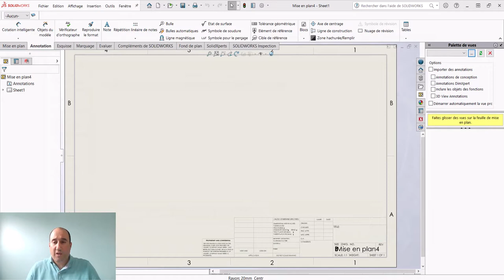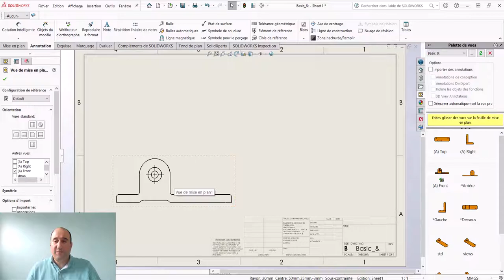Trucs et Astuces #20 - Afficher les Différentes Vues Standard dans la Palette de Vues